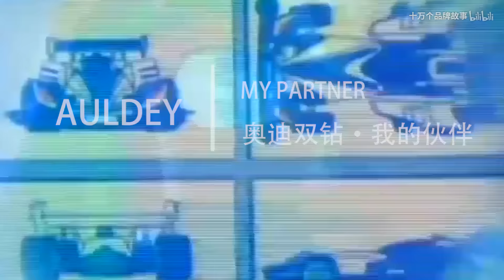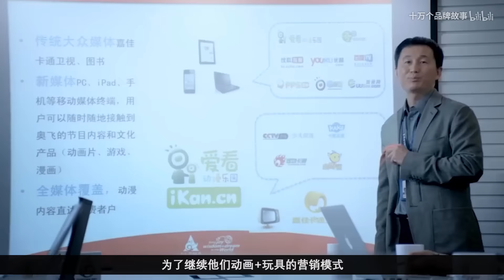第104期 它靠山寨起家，卻火遍中國，那個說好要陪伴我們的奧迪雙鉆，如今身在何處？ | 十萬個品牌故事